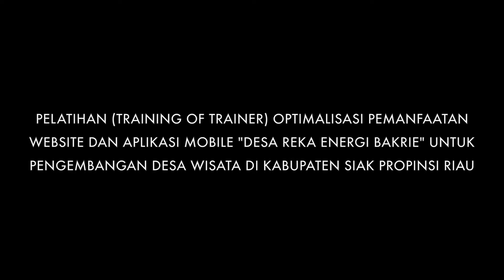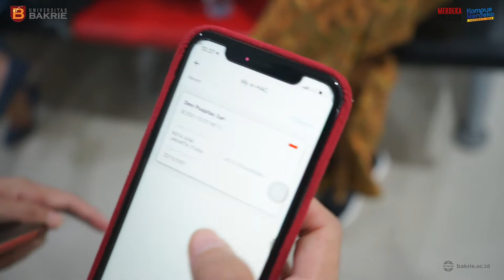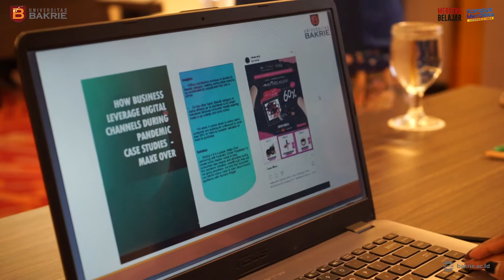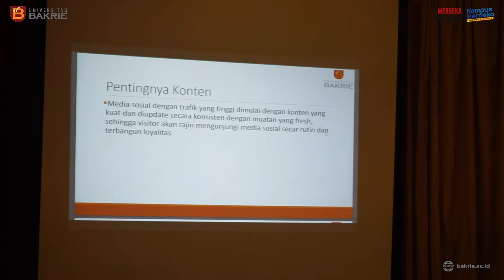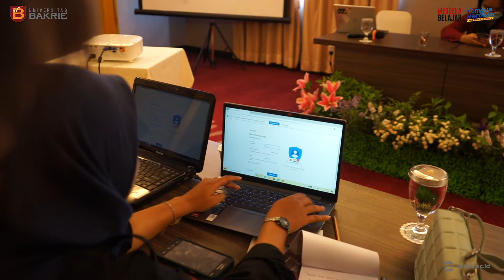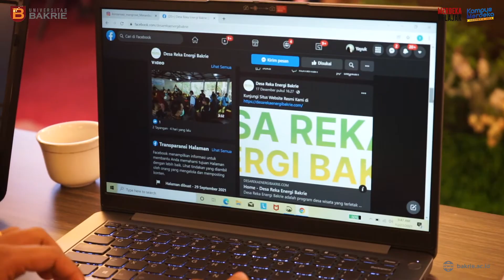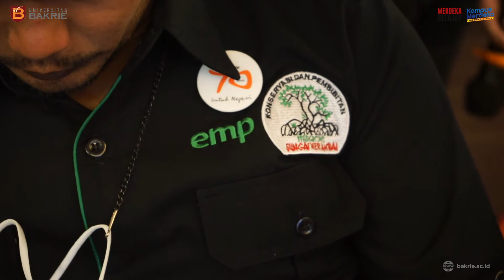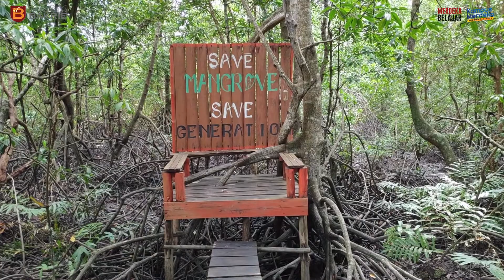PELATIHAN PEMANFAATAN WEBSITE DAN APLIKASI MOBILE UNTUK PENGEMBANGAN DESA WISATA KABUPATEN SIAK FULL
PELATIHAN (TRAINING OF TRAINER) OPTIMALISASI PEMANFAATAN WEBSITE DAN APLIKASI MOBILE  "DESA REKA ENERGI BAKRIE"  UNTUK PENGEMBANGAN DESA WISATA DI KABUPATEN SIAK  PROPINSI RIAU